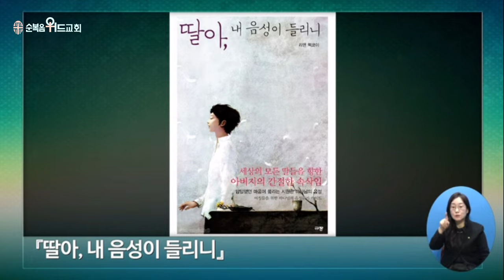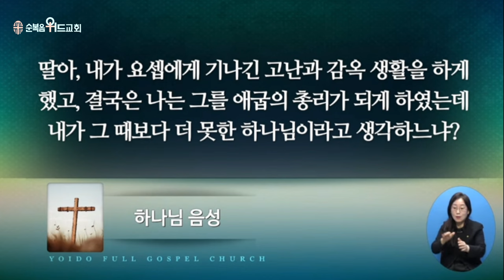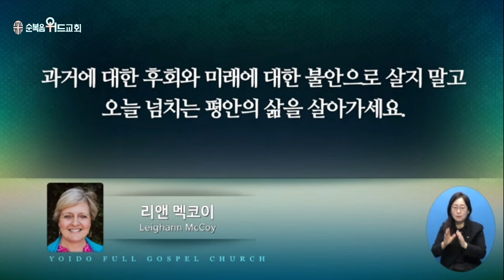2023년 11월 12일 주일설교 ▶ 이영훈 목사님의 써머리바이블 - 절대 긍정과 감사의 기적 ▶ 창 39:19~23